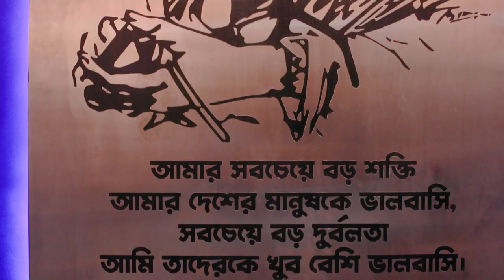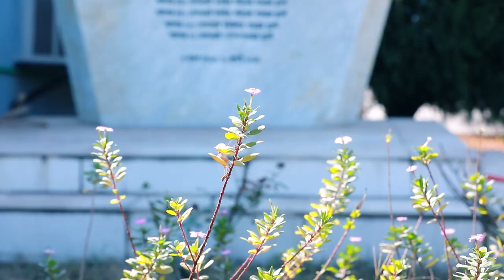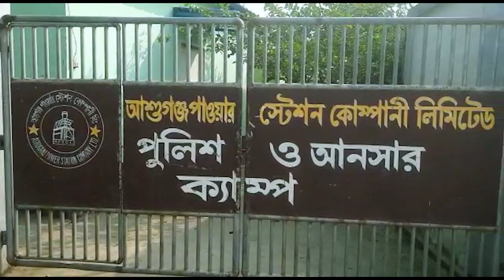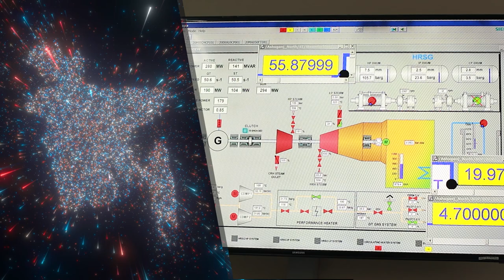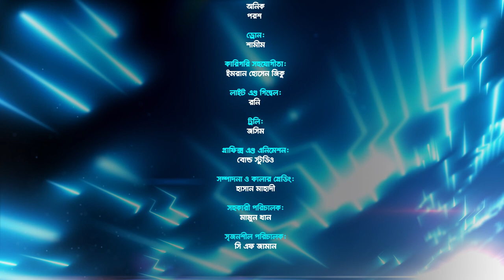Ashuganj Power Station Company Limited (APSCL) Documentary (2022) || Tirthok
Client: Ashuganj Power Station Company Limited (APSCL)
Project: Audio-Visual (Documentary)
Concept, Script & Direction: Tirthok Ahsan Rubel
Production: TIRTHOK

কৃতজ্ঞতা:
আশুগঞ্জ পাওয়ার স্টেশন কোম্পানী লিমিটেড কর্তৃপক্ষ
প্রকৌশলী মনির হোসেন অন্তর
তৌফিক শান্ত
প্রফেসর ড. আবু নঈম শেখ
প্রফেসর ড. আবুল কাশেম
প্রফেসর ড. নাসিম আখতার
আশিক ইব্রাহীম

স্টক ফুটেজ কৃতজ্ঞতা (ইউটিউব):
প্যানোরামা এক্সপ্লোর বাংলাদেশ
নিউটন সরকার
সানসেচার ওয়ার্ল্ড

ক্যামেরা:
কিশোর মাহমুদ

ক্যামেরা সহকারী:
অনিক
পরশ

ড্রোন:
শামীম

কারিগরি সহযোগীতা:
ইমরান হোসেন জিকু

লাইট এণ্ড গিম্বেল:
রনি

ট্রলি:
জসিম

গ্রাফিক্স এণ্ড এনিমেশন:
বোল্ড স্টুডিও

সম্পাদনা ও কালার গ্রেডিং:
হাসান মাহাদী

সহকারী পরিচালক:
মামুন খান

সৃজনশীল পরিচালক:
সি এফ জামান

পরিকল্পনা, পাণ্ডুলিপি এবং পরিচালনা:
তির্থক আহসান রুবেল

A Production By TIRTHOK